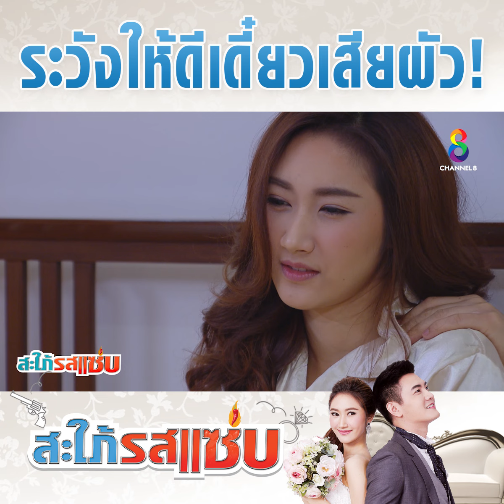ระวังให้ดีเดี๋ยวเสียผัว| HIGHLIGHT สะใภ้รสแซ่บ ปลุกตำนานละครดัง | ช่อง8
อย่าไว้ใจคนอื่น ดูแลให้ดี ระวังจะเสียผัว!
📺 สะใภ้รสแซ่บ ปลุกตำนานละครดัง จันทร์-อาทิตย์ 21.45 น. ทาง เพจ

📺 ดูละครเรื่อง สะใภ้รสแซ่บ ย้อนหลังครบทุกตอนได้ที่ 👉 ttps://

📲 ดูคลิปอื่นๆ ต่อได้ที่